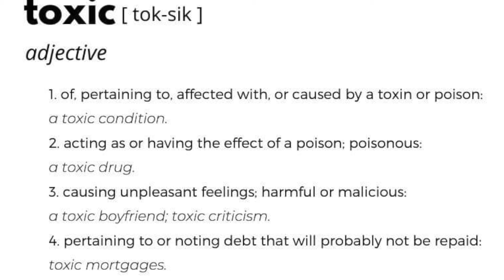Should "TOXIC" Family Members Get a Pass? 🎧 No Leave-Out The Podcast | MARY K. BELLA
Hey cousins, hey! Today's podcast is discussing toxic family members and if they should be exempt from distance. Should they get a pass? I hope to see you here!

xo
~K

Podcast Mic
Content Creator Inspo

▶ Some content may include sponsored videos, however, my assessments and thoughts about the products are 100% honest and true. My credibility means much more to me than a dollar. ~Peace and Blessings

xoxoxo
~ Mary K. Bella~